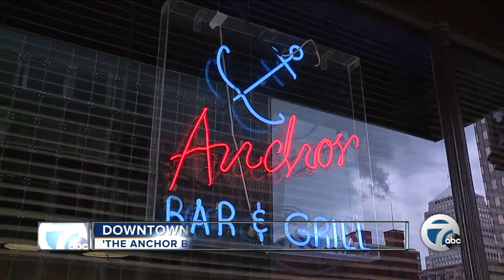7 Action News Latest Headlines | July 31, 5am